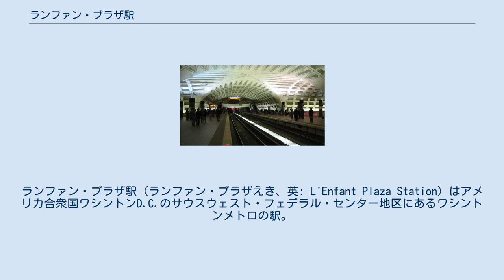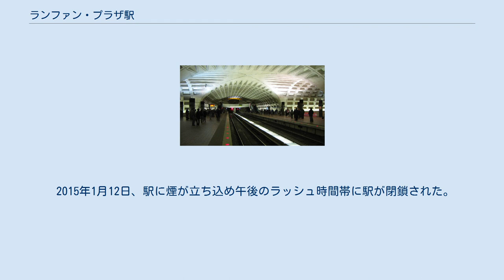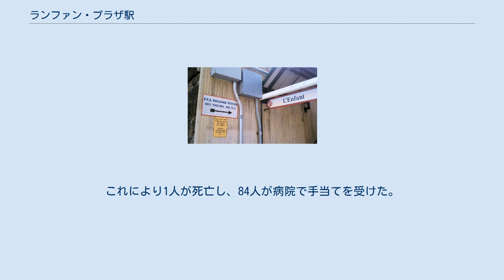ランファン・プラザ駅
ランファン・プラザ駅（ランファン・プラザえき、英: L'Enfant Plaza Station）はアメリカ合衆国ワシントンD.C.のサウスウェスト・フェデラル・センター地区にあるワシントンメトロの駅。
1977年7月1日に開業し、ワシントン首都圏交通局 (WMATA) によって運営されている。
当駅は乗換駅であり、上層階（単式ホーム2面2線）ではグリーンラインとイエローラインに、下層階（島式ホーム1面2線）ではブルーラインとオレンジライン、シルバーラインに乗り換えることができる。
当駅の北側ではイエローラインとグリーンラインが線路を共有している。
当駅にはワシントンメトロの6路線のうちレッドラインを除く5路線が乗り入れている。
 地下鉄駅の出入口 当駅はワシントン南西部（サウスウェスト・ワシントン）に位置し、出入口はそれぞれDストリートの6丁目と7丁目に挟まれた区間、7丁目とメリーランド・アベニューの交差点、ランファン・プラザのコンコース上・9丁目とDストリートの交差点にある。
連邦政府の建物が密集する地区の中心にあり、ポトマック川を横断してバージニア州やワシントンの中心部へ容易に行き来できるため利用者数が多い。
駅名はワシントンD.C.の基本計画案を作成したフランス系アメリカ人のピエール・シャルル・ランファン（ピーターとも）にちなむ。
 VREのランファン駅 地下鉄駅のすぐ上、バージニア・アベニューの6丁目と7丁目に挟まれた区間にはバージニア急行鉄道 (VRE) のランファン駅があり、フレデリックスバーグやブリストウのマナサス地域空港へ向かう通勤列車が停車する。
多くのアムトラックの列車は当駅を経由するが停車しない。
構造は1面3線であり、北側に単式ホームが1つある。
駅の両側にはそれぞれ6丁目と7丁目に続く歩道がある。
 当駅は1977年7月1日、ブルーラインのナショナル空港-RFKスタジアム間（11.8マイル）が開通した際に他の16駅と同時に開業した。
1978年11月20日にはオレンジラインが、1983年4月30日にはイエローラインが、1991年5月11日にはグリーンラインが、2014年7月26日にはシルバーラインが開業し、それぞれ開通と同時に当駅に停車するようになった。
このため当駅は昔に建設された下層階は島式ホーム、上層階は単式ホームというユニークな構造になっている。
 2015年1月12日、駅に煙が立ち込め午後のラッシュ時間帯に駅が閉鎖された。
これにより1人が死亡し、84人が病院で手当てを受けた。
グリーンラインとイエローラインは一時運転を見合わせたが、ブルーライン、オレンジライン、シルバーラインはランファン・プラザを通過し通常通り運転を続けた。